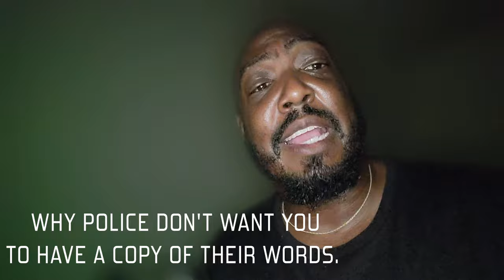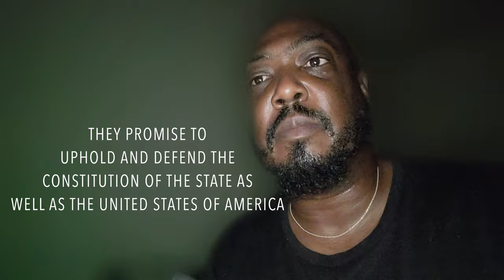61 of 100 Police Contract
This video is about the police officer's oath of office and why you should get it prior to any court appearance or lawsuit involving the officer.

Amazon Prime